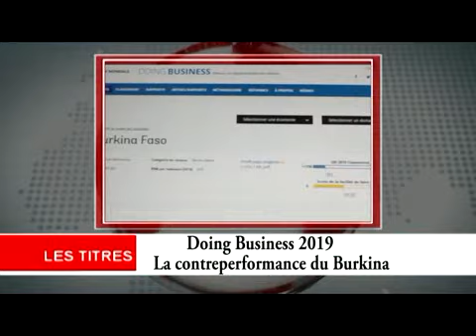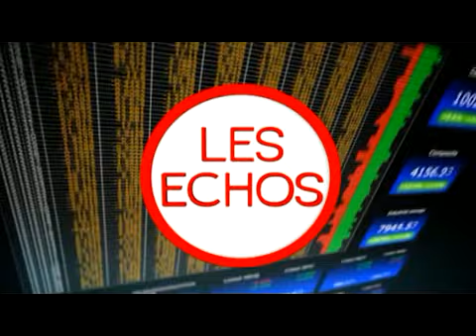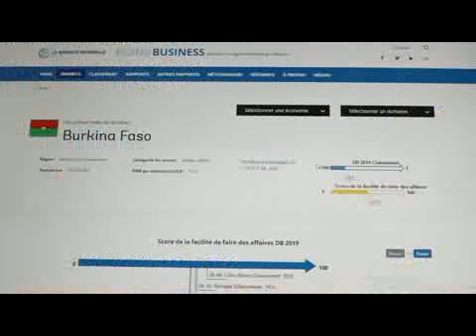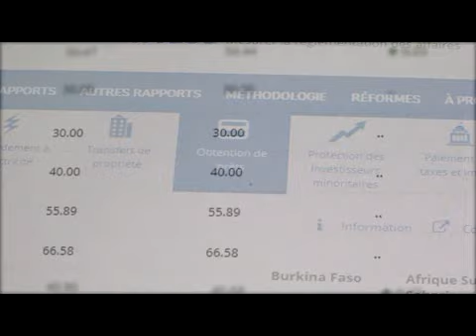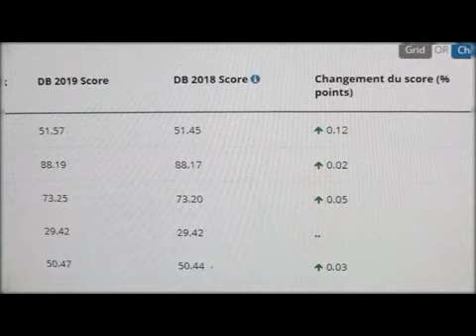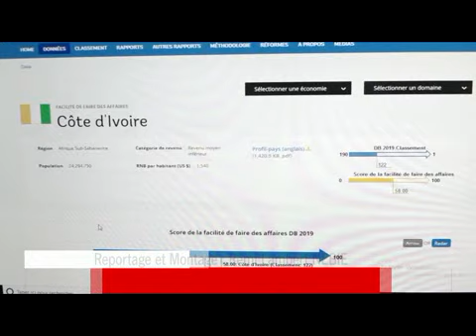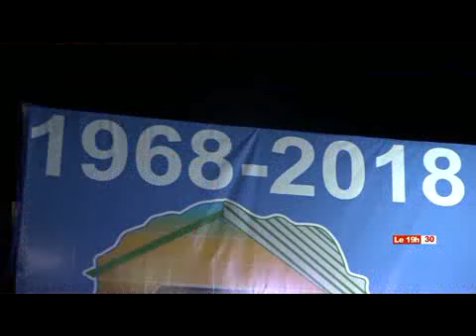LE 19H30 DU 05 NOVEMBRE 2018